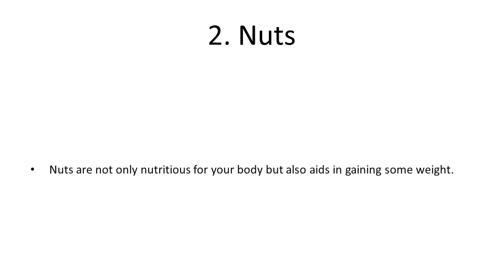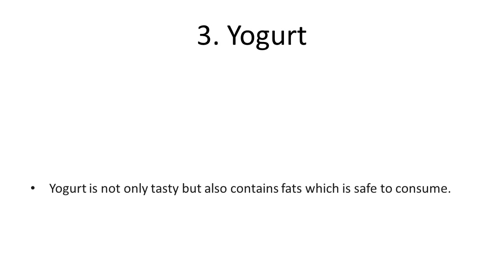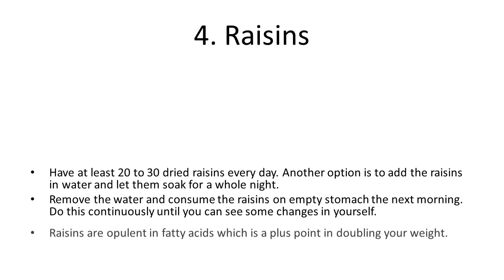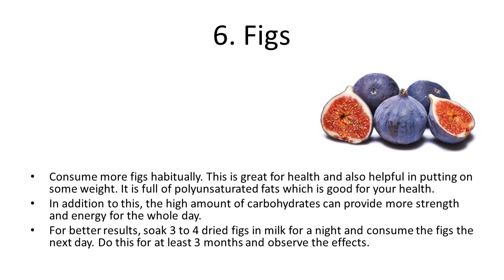7 Amazing Home Remedies For Weight Gain | Natural Home Remedies To Gain Weight Fast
7 Amazing Home Remedies For Weight Gain | Natural Home Remedies To Gain Weight Fast